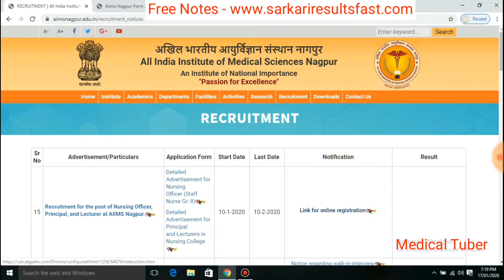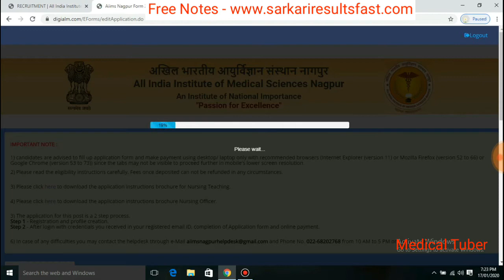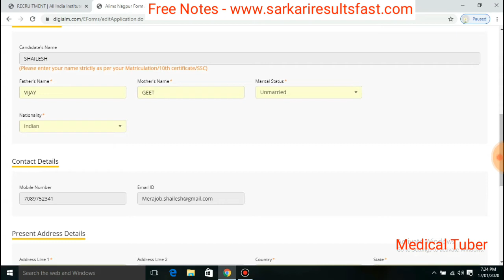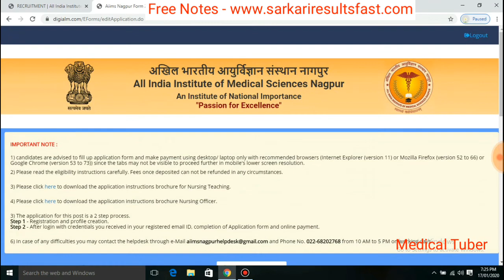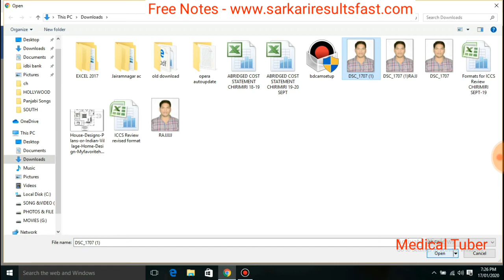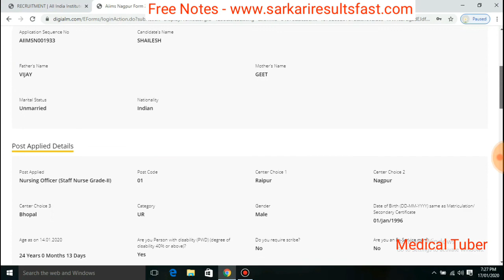How to apply Aiims nagpur Nursing Officer online form,How to apply aiims nagpur online job form,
Best Book for Nursing Prepration by amazon...get extra 10% use SBI card

Nursing High For Staff nurse / nursing officer prepration,